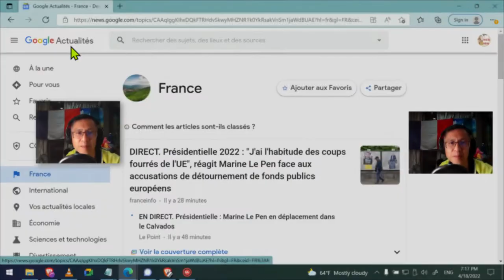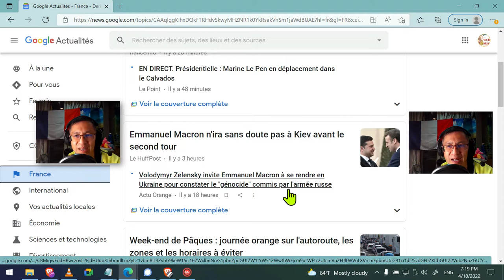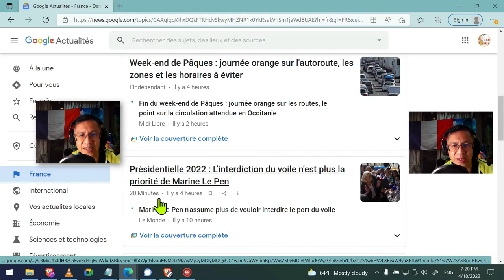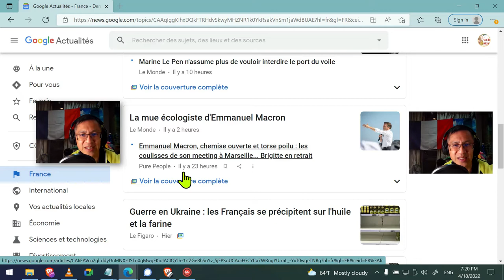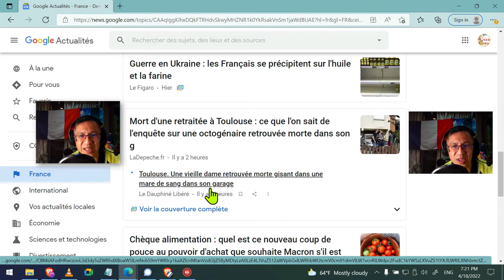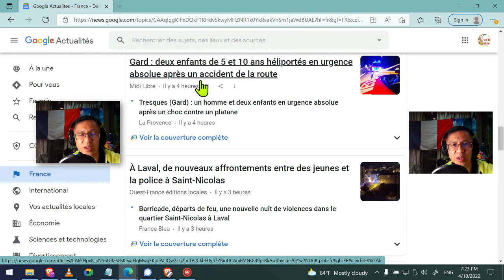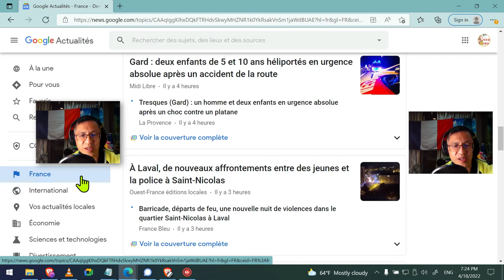SLOW FRENCH Reading News FRANCE for Beginners French Learners - FRENCH PODCAST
Native French Speaker from Paris is slowly reading the Google News Headlines